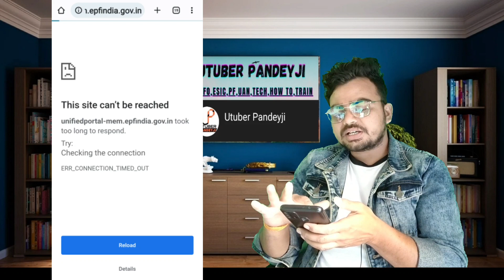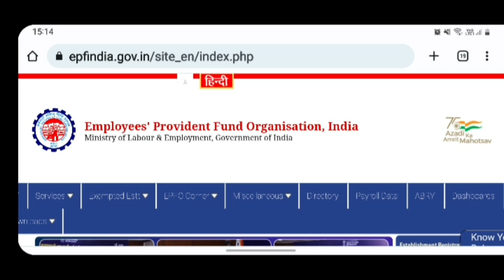🔴 PF Portal हुआ बंद PF / UAN Portal क्यों नहीं Open हो रहा बताया कारण ! EPFO ने बताया